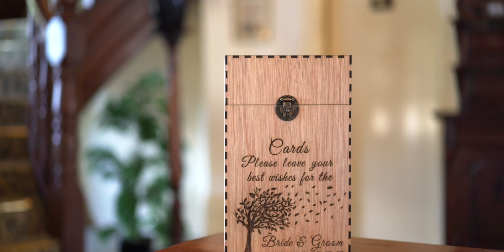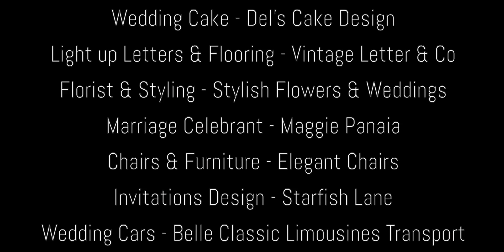Belvoir Homestead Weddings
Welcome to our new channel, from here on out we will be uploading videos from our events, whether its from the homestead with a wedding or a corporate function, or our massive events down at the amphitheatre. Keep an eye out!